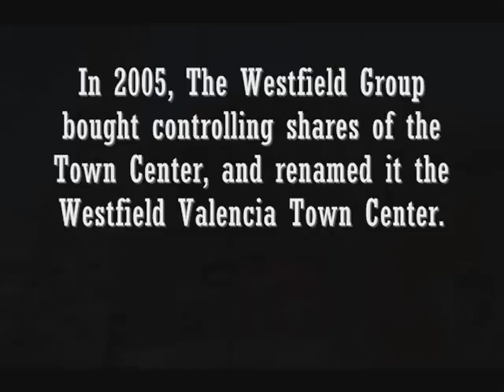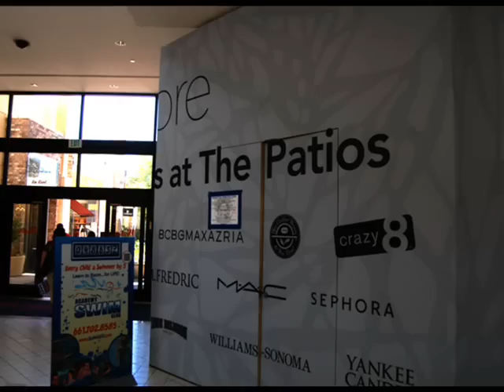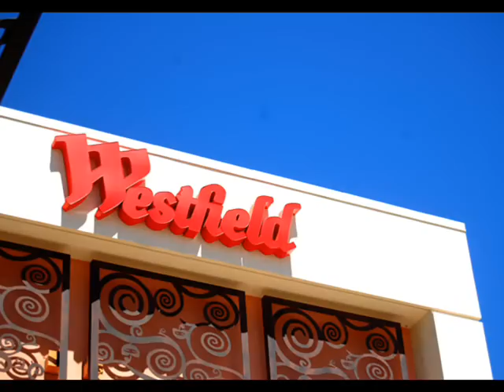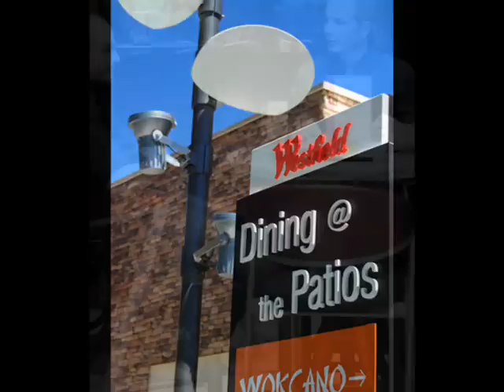Santa Clarita in the Year 2000 - Valencia Town Center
Charles Gill's, former regional vice-president of Valencia Town Center, 1993 interview with KHTS AM 1220 about the future of the Valencia Town Center as a part of KHTS Santa Clarita in the Year 2000 series.

For more interviews of businesses that took part in Santa Clarita in the Year 2000, go